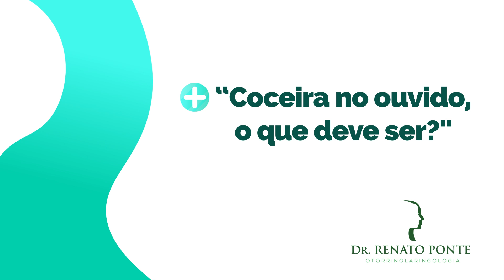🔥 Coceira no ouvido o que pode ser ? Dr. Renato Ponte [Otorrino Explica]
A coceira no ouvido é bem comum em nosso consultório. Nesse vídeo explico sobre as principais causas de coceira nos ouvidos e como você deve proceder nesses casos.

A principal causa de coceira no ouvido é a Dermatite de conduto auditivo. Uma condição que se constitui numa inflamação crônica da pele dentro do conduto auditivo

Se você curtiu esse vídeo clique ''gostei''.

👨‍🔬 Dr. Renato Ponte - CRM 14.248 RQE 7.556
★彡[ᴏᴛᴏʀʀɪɴᴏ ᴇᴍ ꜰᴏʀᴛᴀʟᴇᴢᴀ]彡★